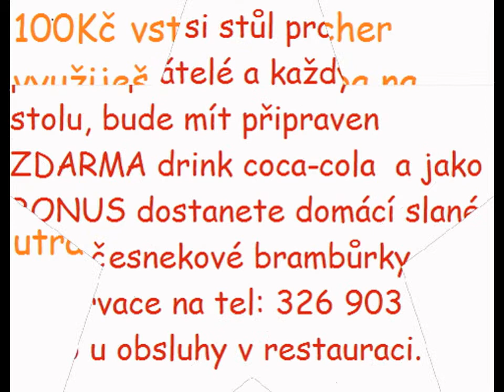Coca- cola párty Vysoká Liben